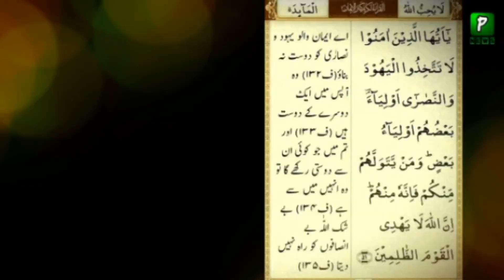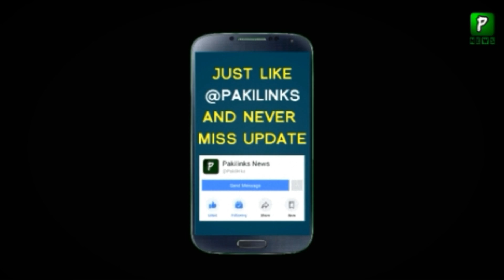Bharat Hathyar Khareedny Ja raha || Jang Ki Mukamal Tyari kr Raha